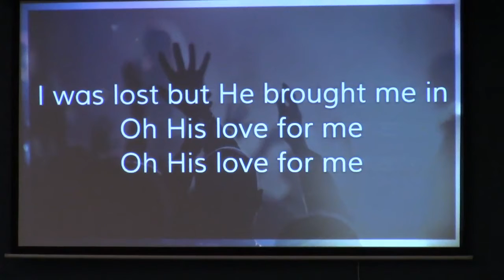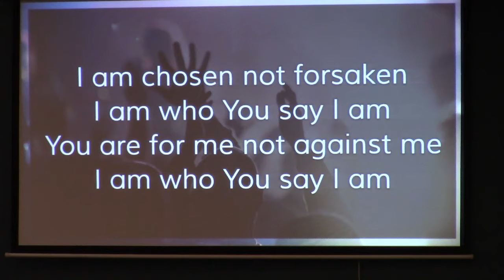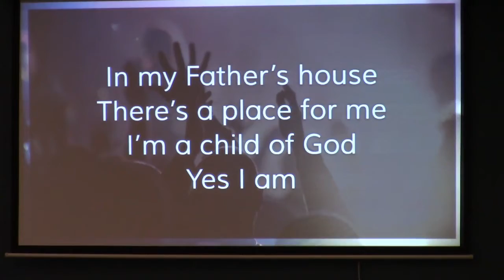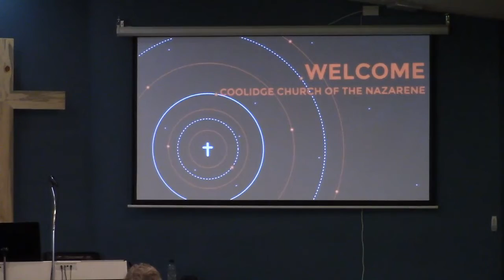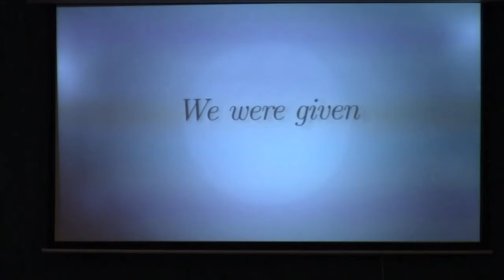Sunday Morning Worship 2021 03 14 Curtis Platt